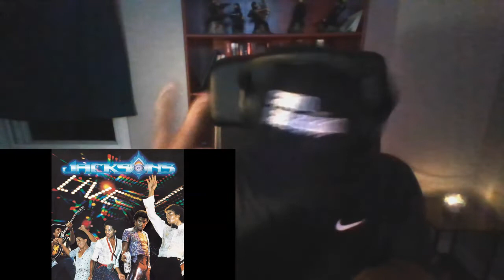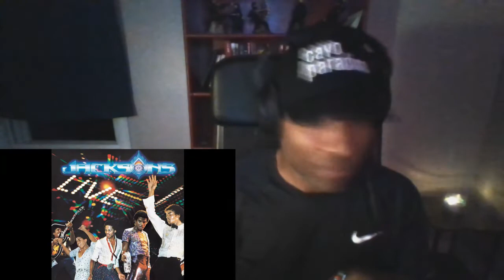Michael Jackson "Can You Feel It" feat. The Jackson 5 (REACTION) Subscriber Request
Michael Jackson "Can You Feel It" feat. The Jackson 5 Live- Triumph Tour 1981 (REACTION) Subscriber Request